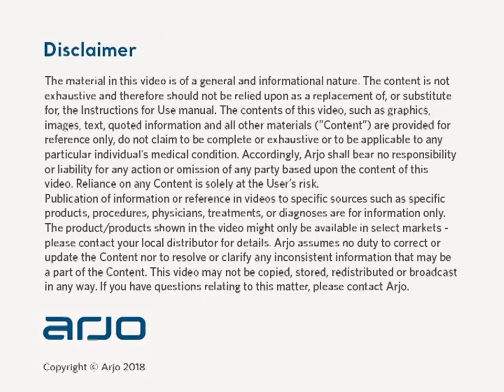Walker Standing and Raising Aid In Service - Return to Chair | Patient Handling | Arjo France